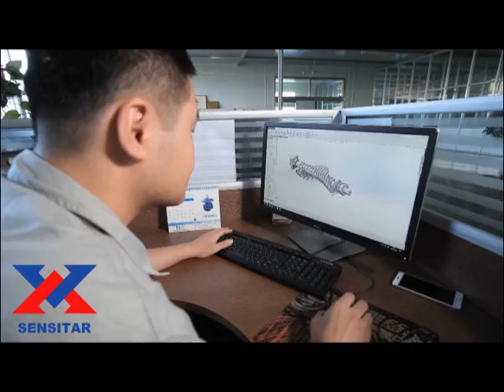Sensitar rendering plant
We have our own factory, our own team, our own advanced technology, so we have an absolute advantage